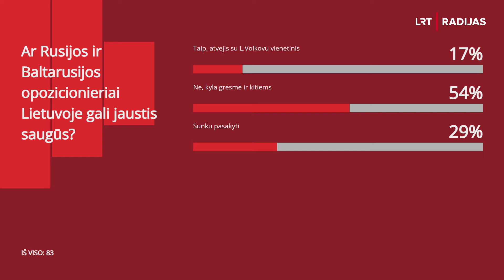LRT aktualijų studija. Ko siekta išpuoliu prieš Rusijos opozicionierių Leonidą Volkovą?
Vilniuje užpultas Rusijos opozicionierius, Aleksejaus Navalno bendražygis Leonidas Volkovas. „Tikėtina, kad 2024 metų kovo 12 dienos Vilniuje įvykdytas FBK  nario Leonido Volkovo užpuolimas yra Rusijos organizuota ir įgyvendinta operacija, kurios tikslas – stabdyti Rusijos opozicijos projektų, susijusių su artėjančiais nedemokratiniais Rusijos prezidento rinkimais, įgyvendinimą“, teigia Lietuvos Valstybės saugumo departamentas.

Kiek Lietuvoje yra saugūs Rusijos ir Baltarusijos opozicionieriai? Ar šį užpuolimą reikėtų laikyti provokacija prieš Lietuvą? Ko dar tikėtis prieš artėjantį balsavimą Rusijos prezidento rinkimuose?

Laidoje dalyvauja europarlamentarė Rasa Juknevičienė, Seimo Užsienio reikalų komiteto vicepirmininkas Giedrius Surplys, naujienų agentūros „ELTA“ vyriausiasis redaktorius Vytautas Bruveris, Rusijos opozicionierius, Aleksejaus Navalno bendražygis Vladimiras Milovas.

Ved. Agnė Skamarakaitė